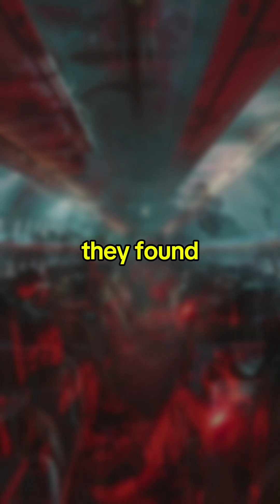The Fire That Shouldn’t Have Been Fatal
Saudia Flight 163, a Lockheed L-1011 TriStar, departed Riyadh on August 19, 1980, but never made it to its destination. After a fire broke out mid-flight, the plane successfully returned and landed safely. But delayed evacuation efforts and poor emergency response caused all 301 people onboard to die from smoke inhalation. The fire wasn’t the primary cause of death—human error was.

This tragedy reshaped aviation with stricter evacuation protocols and mandatory fire safety training. But could a similar oversight still occur in today’s aviation world?

🔔 Follow for more aviation stories and lessons learned from history.
💬 What’s your take on how aviation addresses design flaws today?